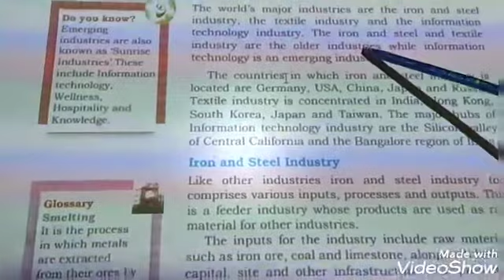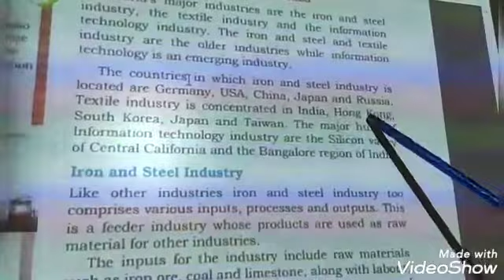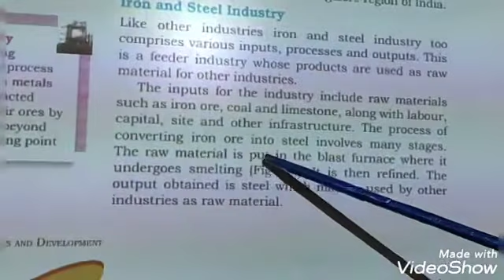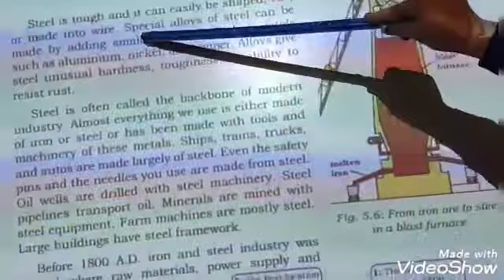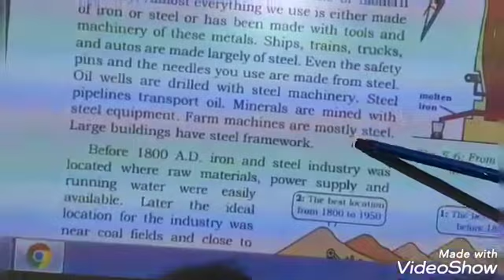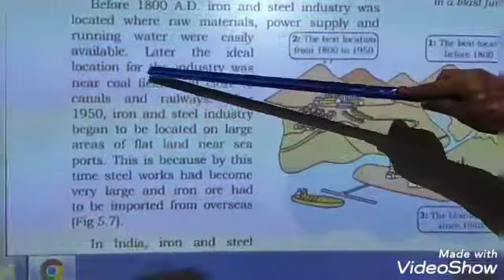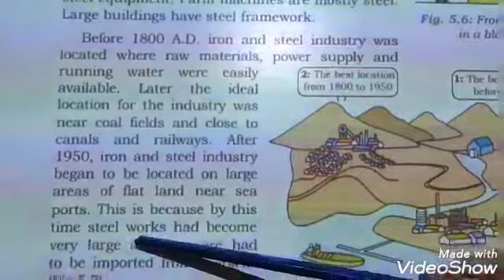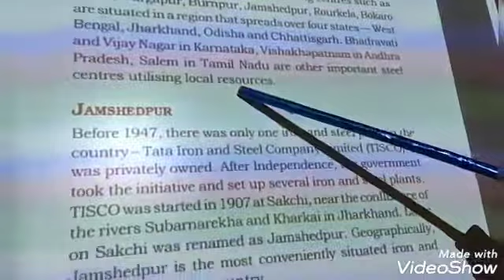Class 8th Geography Lesson 5 Industries Video 3rd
Video from Santosh Madaan